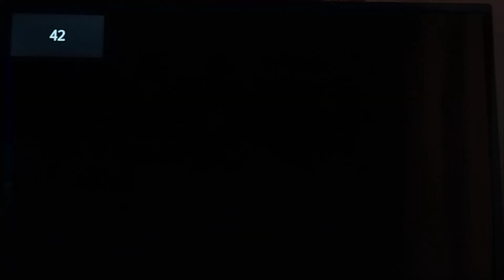Mesaj de interes public Suna responsabil la 112 (2024)